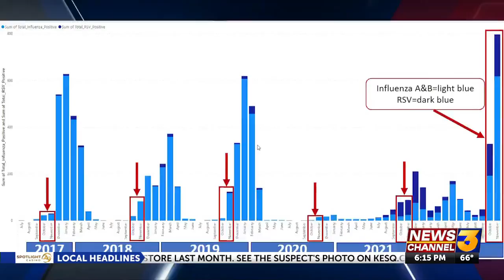Local doctors seeing five-year high in flu and respiratory virus cases